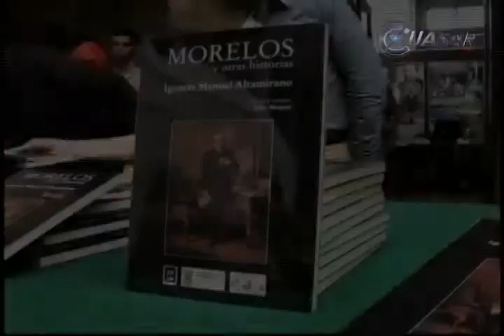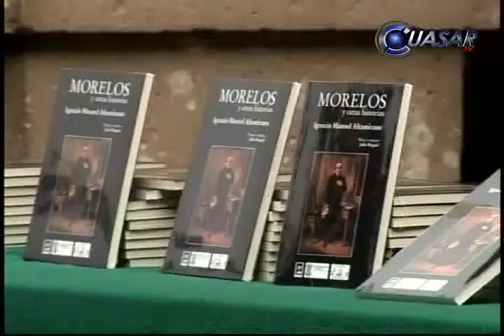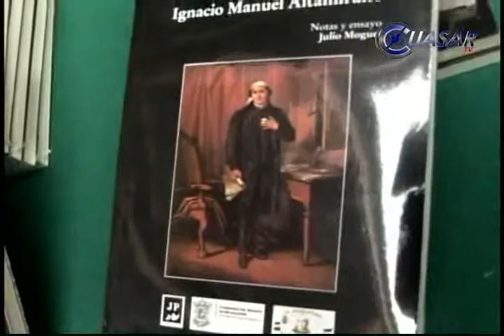Arrancan trabajos para el Bicentenario de la Constitución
Con la presentación del libro "Morelos y otras Historias", del autor Julio Moguel, quedaron oficializados los trabajos de la Comisión Especial para los Festejos del Bicentenario de la Constitución de 1814...